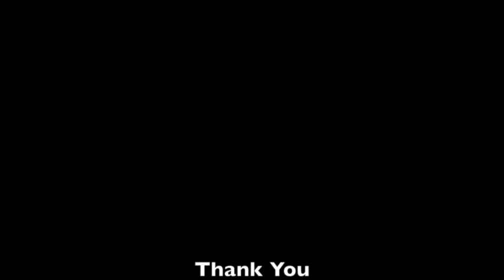Aarya Chavda at United Nations New Delhi office , INDIA, 2019